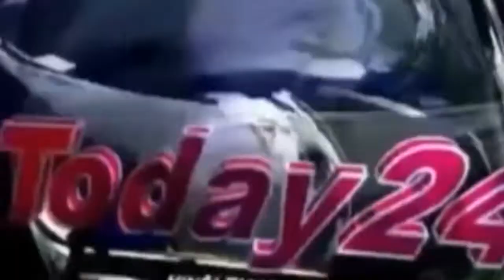कोर्ट परिसर में अंधाधुंध चली गोली कुख्यात अपराधी संतोष झा की हत्या-Today24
बिहार के सीतामढ़ी में कुख्यात संतोष झा की सीजेएम कोर्ट परिसर में पेशी के दौरान पुलिस के पहरे के बीच करीब तीन बजे गोली मारकर हत्या कर दी गई। अपराधियों द्वारा करीब 20 राउंड फायरिंग किए जाने के दौरान सीजेएम कोर्ट का एक चपरासी भी घायल हो गया। बताया गया है कि सीजेएम कोर्ट में मंगलवार को
पेशी के लिए भारी सुरक्षा व्यवस्था के बीच संतोष झा को सीतामढ़ी जेल से ही लाया गया था।पेशी के बाद पुलिस उसको लेकर जा रही थी तो पूर्व से घात लगाए अपराधियों ने संतोष झा पर दनादन फायरिंग शुरू कर दी। गोली उसको सिर में लगी, और वह कोर्ट परिसर में ही गिर गया। उसको इलाज के लिए सदर अस्पताल भेजा गया, जहां डॉक्टरों ने मृत घोषित कर दिया। गोली चलने से सीजेएम कोर्ट में अफरातफरी मच गई। फायरिंग की सूचना मिलने पर एसपी के नेतृत्व में भारी संख्या में पुलिस कोर्ट परिसर में पहुंचकर घेराबंदी कर ली। कुख्यात संतोष झा पर पूर्व से ही कई मामले दर्ज हैं। मालूम हो कि वह शिवहर जिले के पुरनहिया थाने के दोस्तियां गांव का रहनेवाला था। वर्ष 2001 उसने मुखिया पर हमले के बाद चर्चा में आया था।
इसके बाद अपराध की दुनिया में पीछे मुड़कर कभी नहीं देखा।
इस पर दरभंगा में इंजीनियर हत्याकांड, रीगा के पास पुलिस से मुठभेड़, जिला पार्षद हत्याकांड समेत अन्य कई मामले इसपर चल रहे थे। कुछ में सजा भी हुई थी।पिछले दिनों इसको सीतामढ़ी जेल में यहां के मुकदमों की सुनवाई को लेकर लाया गया था। कुछ दिनों पूर्व मोतिहारी में भी इसी के गैंग के सदस्य की
कोर्ट परिसर में गोली मारकर हत्या कर दी गई थी।
Attachments area

T.V. News

Application.

views!!!

News."